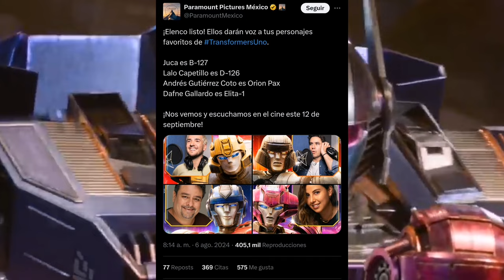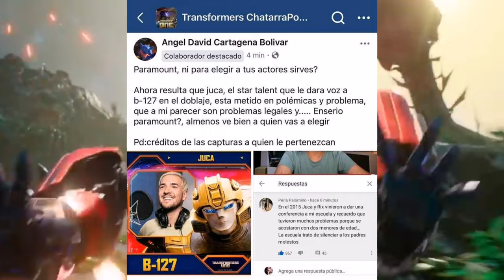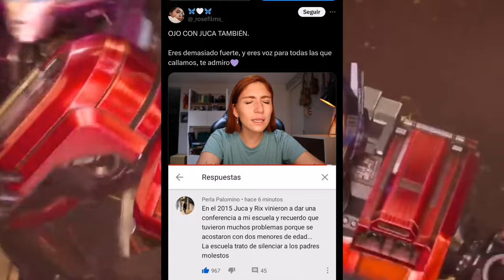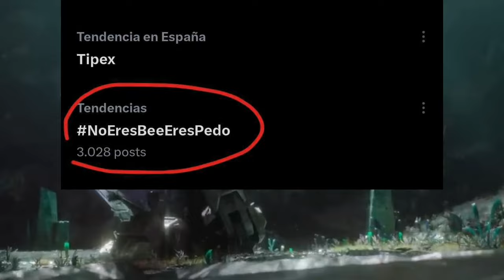Paramount esta protegiendo a un Groomer / Terribles Noticias sobre Transformers ONE